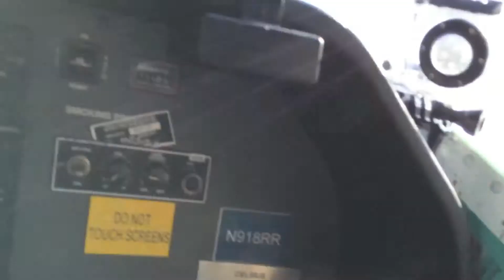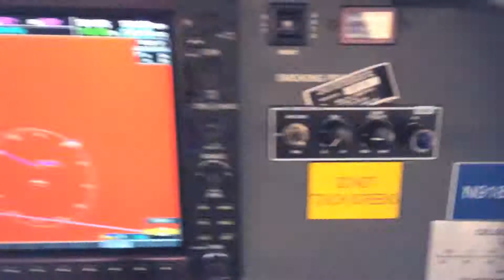Landing at Castle Well Airport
Video of N918RR, a Cessna 182G based out of Castle Well Airpark in Morristown, Arizona landing.